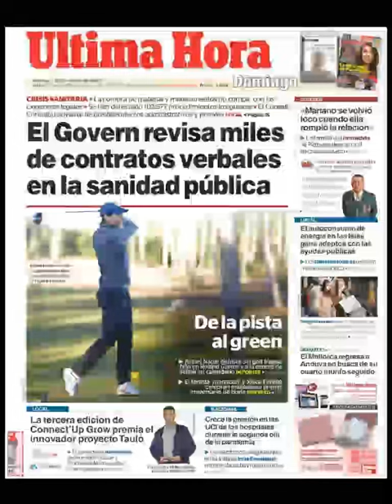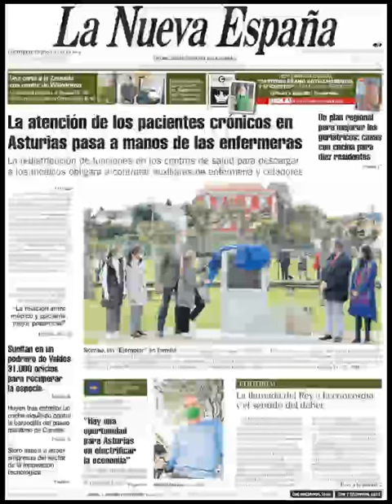Noticias Domingo 18 Octubre 2020 Titulares Portada Diarios Periódicos España Spain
Principales Titulares de Noticias en Portadas Diarios Periódicos Españoles del Domingo 18 de Octubre de 2020 ¿Que le Parecio este día?